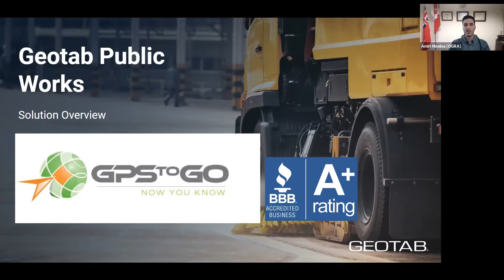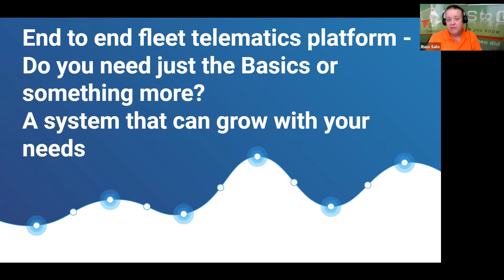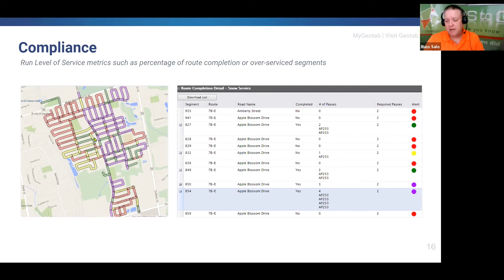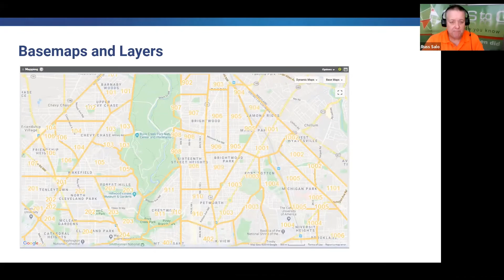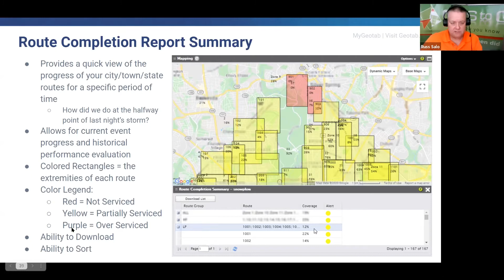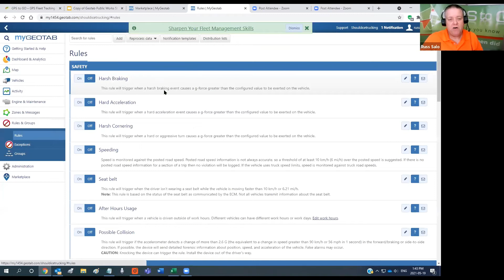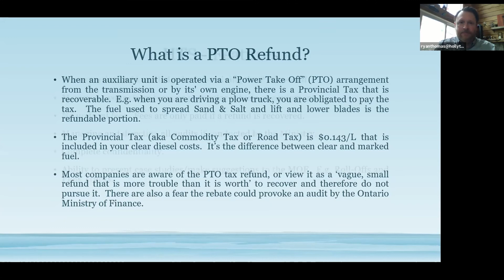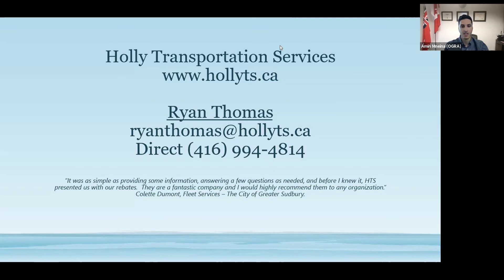GPS to GO Presents: Geotab Public Works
Geotab Public Works is a scalable and robust solution for Government Fleet Management. The Geotab Public Works solution helps government agencies manage vehicles such as salt spreaders, snow plows, street sweepers, police, fire, ambulance and waste management vehicles. GPS to GO gets rid of hours of paperwork.

This webinar will review how GPS to GO offers mapping and geospatial reporting, remote diagnostics, active tracking, route completion outputs, replay roadway incidents, automated reporting for regulatory compliance and billing. This interactive webinar will look at 511 public information system integration, open SDK for integration, and all in a plug-n-play design any group can afford powered by Geotab.

This webinar is hosted by OGRA’s Amin Mneina and presented by Russ Salo, President, GPS to GO.